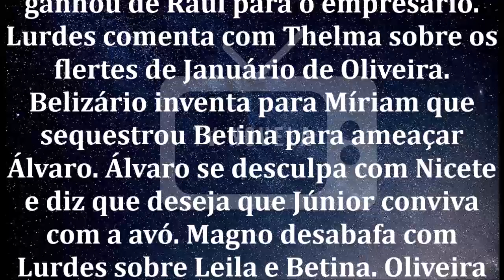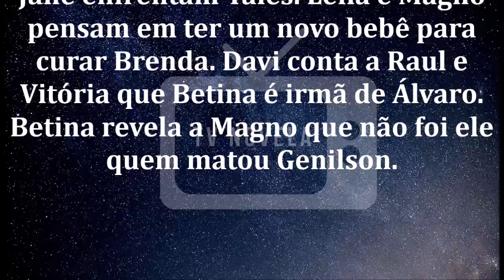🔷 Amor de Mãe 18/02/2020 | Capítulo 74 | 18 de Fevereiro | Terça-Feira | Resumo